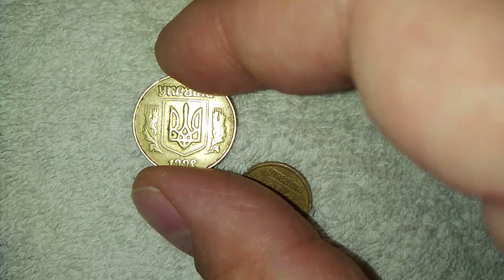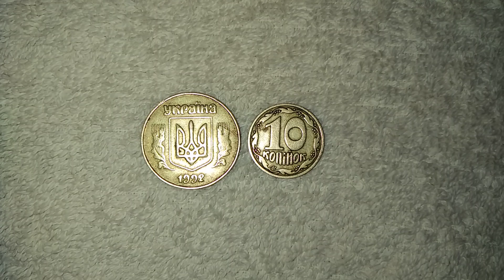25 копеек 1992 года 5.1 ААв в продаже